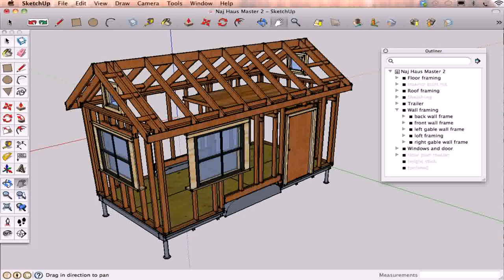Tiny House Plans Garden - Gif Maker DaddyGif.com (see description)